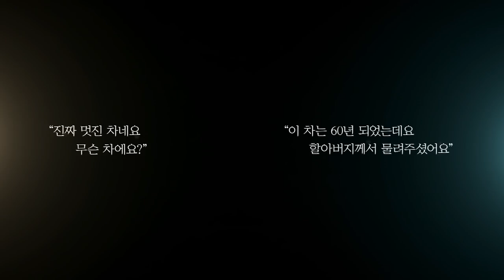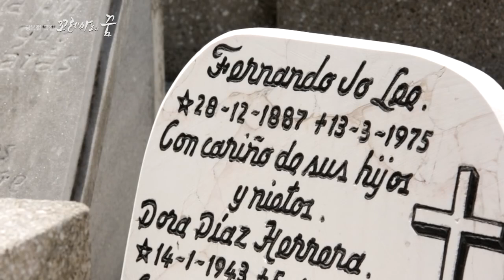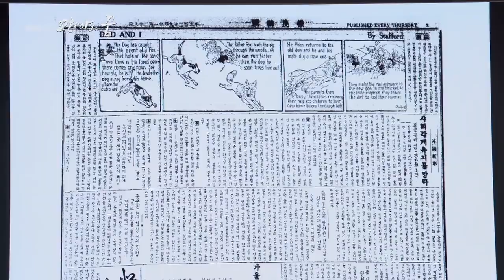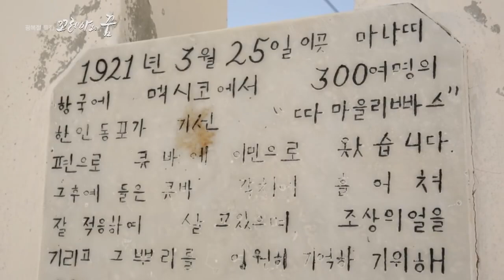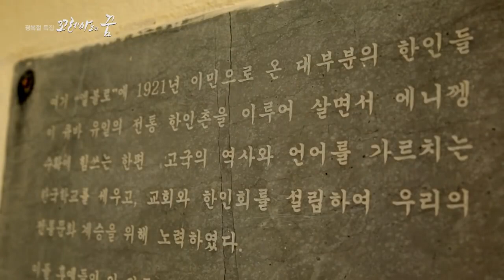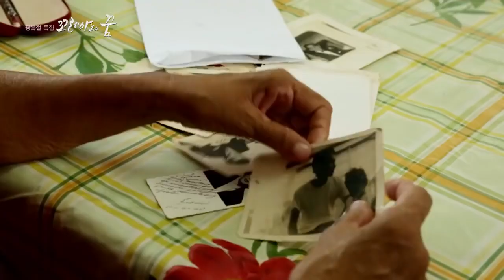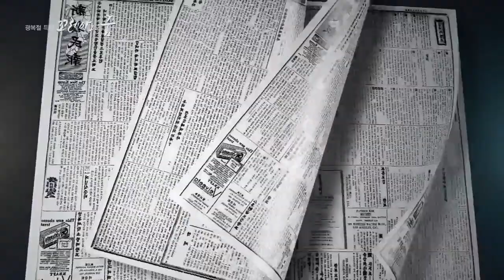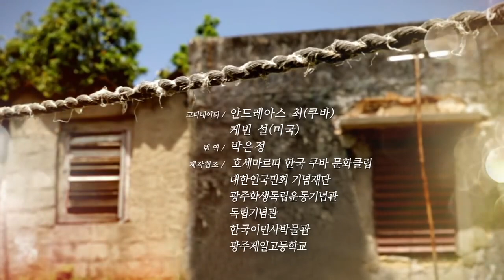[전국다큐자랑] 먼 타국에서 월급의 1/4에 해당하는 1달러를 모금한 쿠바 한인이주노동자들의 거룩한 발자취 [광주총국 다큐 - 꼬레아노의 꿈] (KBS 20170815 방송)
※ 이 영상은 2017년 8월 15일 방영된 {특집 다큐 - 꼬레아노의 꿈] 입니다.

창사 50주년 기념 전국 다큐 자랑

미국에서 발견된 하나의 문서. 지구의 반대편 먼 타국에서 어려운 노동자 생활을 이어가면서도 월급의 1/4에 해당하는 1달러를 모금해 광주학생운동과 조국의 독립을 열망한 쿠바 이주 노동자들...
프로그램을 통해 쿠바 한인이주노동자들의 거룩한 발자취를 추적해 나가면서 잊지말아야 할 역사적 교훈을 되새겨본다.